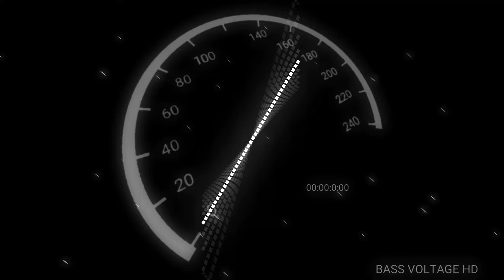Grupo Mojado - Piensa En Mi - 《 EPICENTER 》